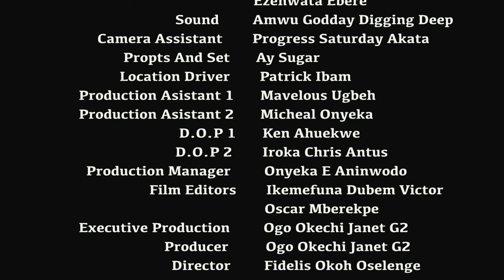How God Saved This Prayerful Girl From Poisoned Food Will Make You Pray Always -2024 Nigerian Movies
Collins is searching for love, his girlfriend Beverly doesn't have all the qualities he wants in a woman he ends up falling in love with Glory a food vendor because she has most of the qualities he wants in a woman.

FirstClassTV#nigerianmovies#CANADA#JAMAICA#USA#UK#TRINIDADANDTOBAGO#africannigerianlatestmovies#ruthkadiri247#mauricesamtv